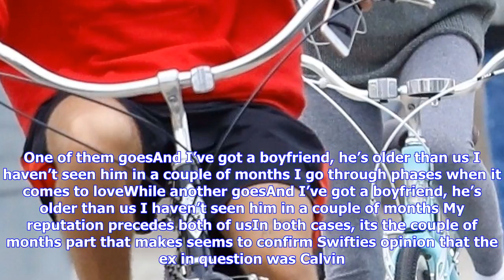Breaking News | Taylor swift's original 'gorgeous' lyrics contained way more references to a famous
Taylor swift's original 'gorgeous' lyrics contained way more references to a famous ex

Getty While most of Taylor Swifts new song Gorgeous is an ode to someone intoxicatingly beautiful — ...